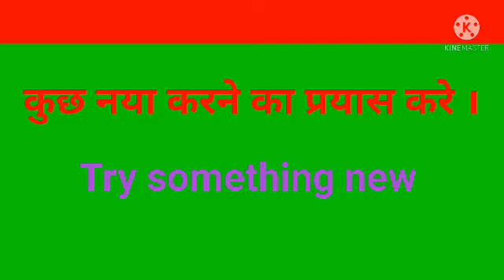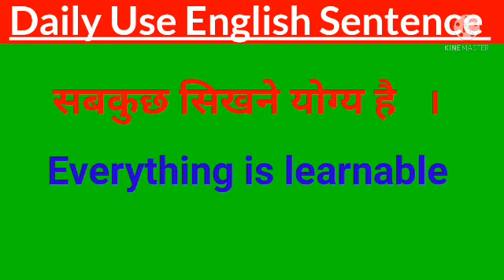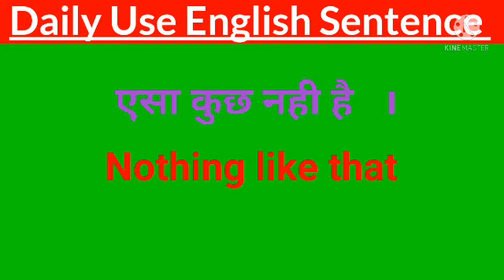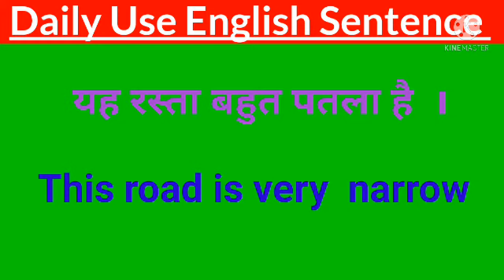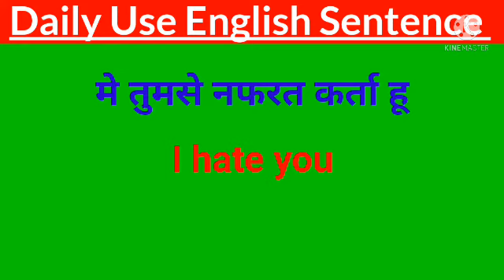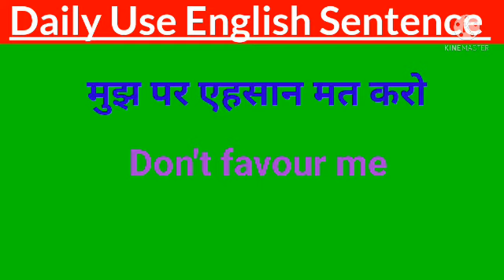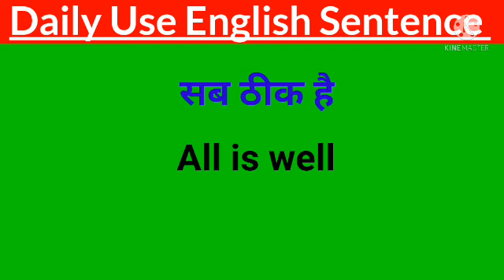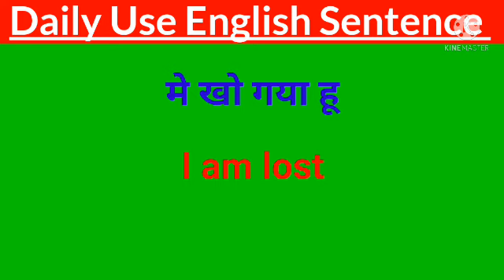अंग्रेजी बोलना सीखीये । Learn To speak English । Koo Koo Tv Education